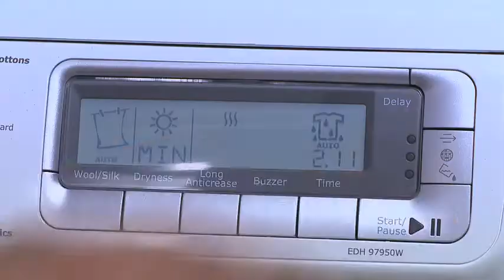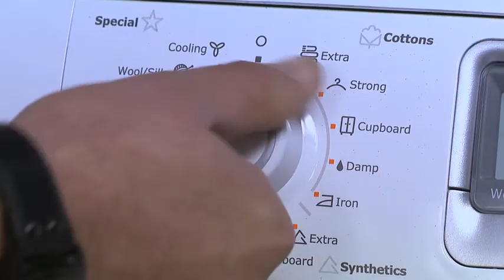Electrolux Shoot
Getting style tips and advice on how to look after your clothes by Alex Perry.